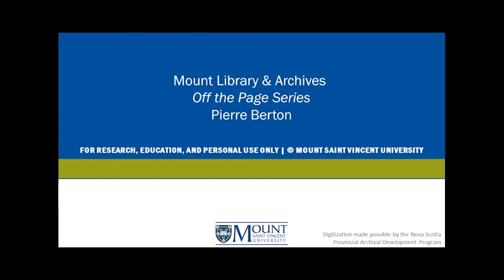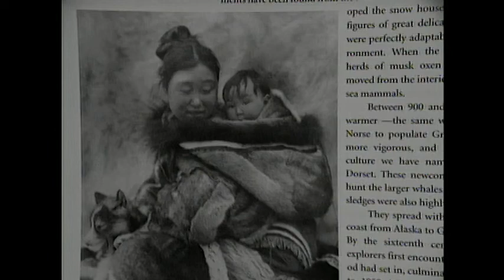Pierre Berton | Off the Page Series 1 program 3 | MSVU Archives Audio/Video Collection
This 1999 recording contains an interview with author Pierre Berton discussing his book "Seacoasts," the damage done by commercial fishing, the connection of Indigenous peoples and fishing, and the golden age of sailing.

Item: MSVUA-AV OP-SO 707